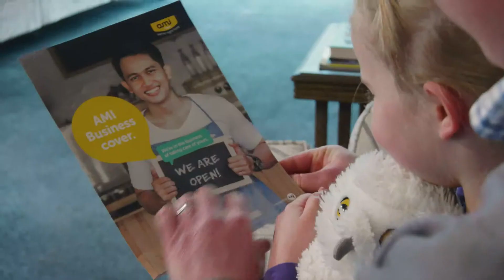Ava and Her Owls - 90 sec social media video